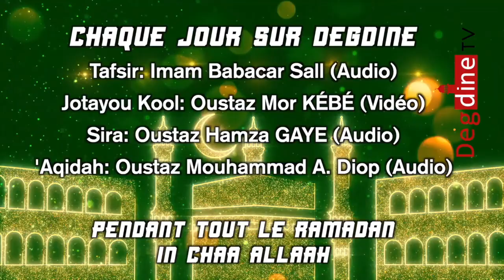Oustaz Mor KÉBÉ : SÈT LÈN LAYLATOUL LAYLATOUL QADR CI FUKKI GOUDI « Cherchez la nuit du destin ... »